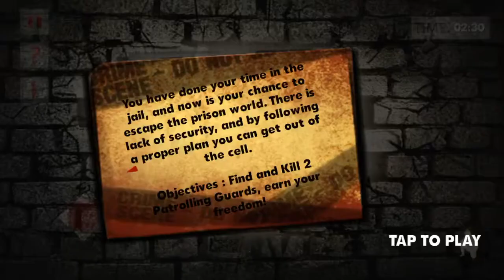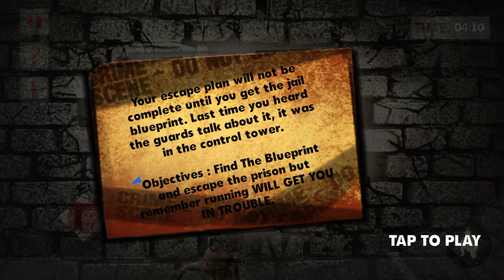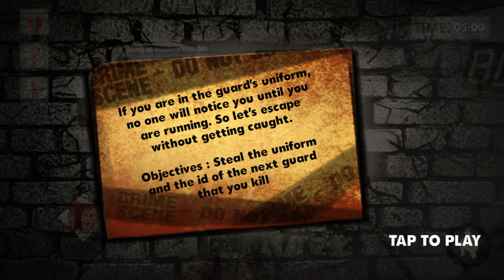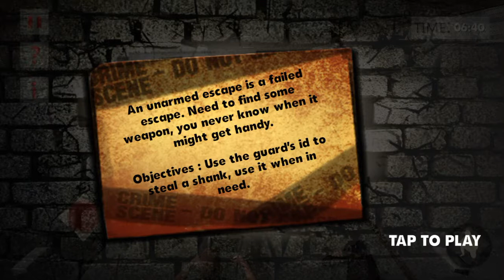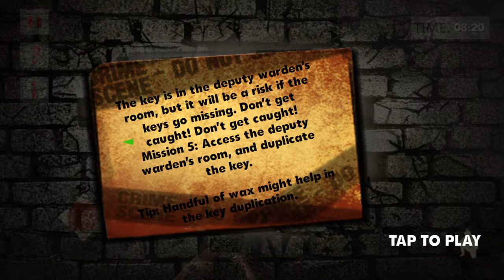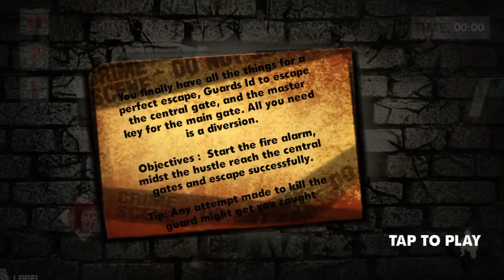Prison Breakout Jail Escape 3D – Criminal Prisoners Escape Game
Gameplay from "Ahsan Fazal".

There hasn’t been any report of a prison break YET!

You have fulfilled your share of the prison time in the jail city and now will be your only chance of freedom as now is the perfect time to end your prison days and plan a prison escape. Count the last of your prison days and bid farewell to your jail inmates, as your prison life is going to end when you break the prison free.

Say goodbye to the hard time spent, and the jail inmates of your jail city and get down on planning a master plan for a jail breakout. They say nothing is impossible, so stay focused because a prison break from a criminal jail like this one won’t be a child’s play.

The hard time spent planning the prison breakout has taught you a lot, ways around the jail are at the back of your mind and the police prison duty rooster at the tips of your fingers. Everything that might come handy to make your jail attack successful is there with you.

Seize the opportunity as it presents you the best time for a foolproof prison escape, the security is at its minimum as there are some prison sniper missing to fill in for the prison duty, so work your wits for your jail escape and earn your freedom from this police prisoners life.

Everything must go according to the plan, there are no room for errors, and one mistake can get you caught for the rest of your life. With immense accuracy plan the best jail breakout ever recorded in human history and break the prison down!